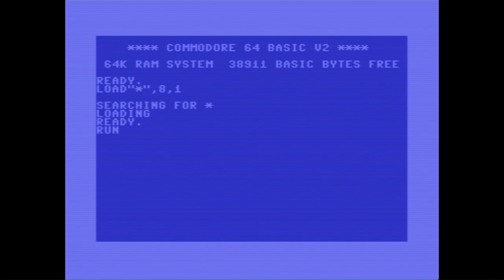Gyruss [C64]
Gyruss - Parker Bros (1984)

Codice: Joe Hellesen

Crediti:
nella la sigla di "Giochi dall'altro Mondo", la musica è di Mat Gray (Driller), mentre la schermata iniziale è tratta da Captured.